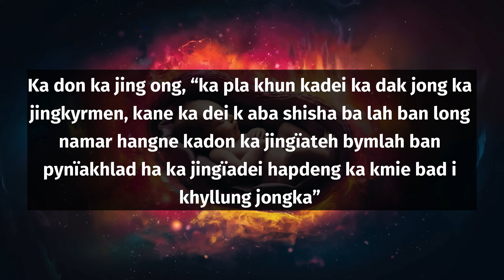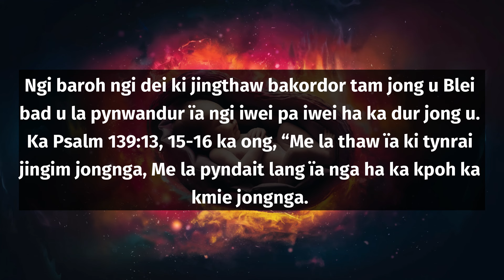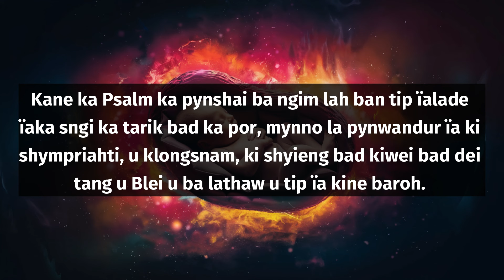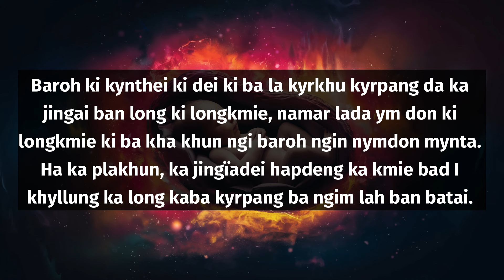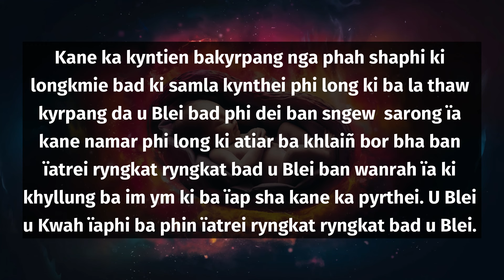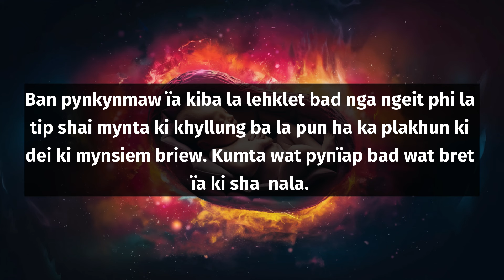KA EI KA PLAKHUN? Fr. Michael Khongngaiñ SDB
KA EI KA PLAKHUN?
Ka don ka jing ong, “ka pla khun kadei ka dak jong ka jingkyrmen, kane ka dei k aba shisha ba lah ban long namar hangne kadon ka jingïateh bymlah ban pynïakhlad ha ka jingïadei hapdeng ka kmie bad i khyllung jongka”